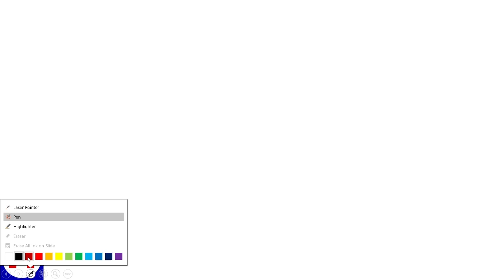JEE ADVANCED 2025 MUST DO: Advanced ALLEN AITS | Limit As A Sum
Welcome to VERSATILE JEE & HIGHER MATHS! 📚✨

Dive into the world of mathematics with expertly crafted videos covering:

JEE Mathematics: Simplified problem-solving techniques, in-depth explanations, and time-saving tips.
Higher Mathematics: Advanced concepts explained in an easy-to-understand manner for enthusiasts and learners alike.
Whether you're a student preparing for JEE, an aspiring mathematician, or simply passionate about math, this channel has something for everyone!

Your one-stop destination for mastering JEE Mathematics and exploring Higher Mathematics concepts. Whether you're a JEE aspirant aiming for top ranks or a math enthusiast diving into advanced topics, this channel offers:

📚 Comprehensive lessons on key JEE topics
🔢 Advanced problem-solving techniques
💡 Conceptual clarity through detailed explanations
✅ Tips, tricks, and strategies to ace your exams